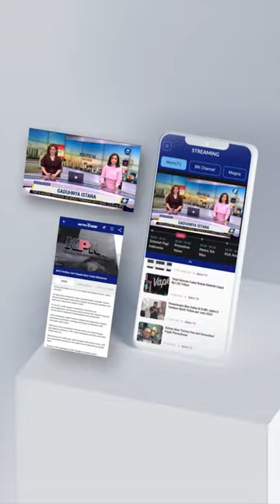Pesona Susi Pudjiastuti Di Panggung Politik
MetroTV, Pesona Susi Pudjiastuti Di Panggung Politik